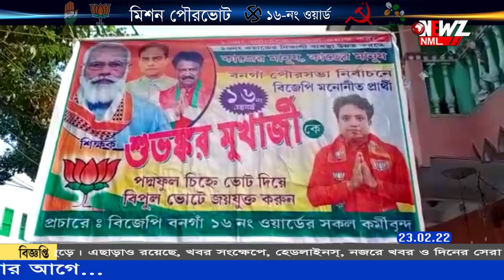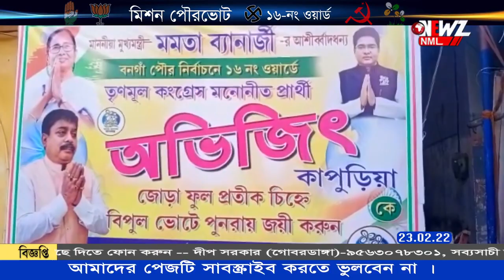মিশন পৌরভোট। এখন ১৬ নম্বর ওয়ার্ড।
সামনেই পৌরভোট। কি বলছেন প্রার্থীরা?কার দখলে থাকবে এবার বনগাঁ পৌরসভা? এসব নিয়েই দেখুন নিউজ নো'ম্যানস্ ল্যান্ডের বিশেষ অনুষ্ঠান- মিশন পৌরভোট। এখন ১৬  নম্বর ওয়ার্ড।